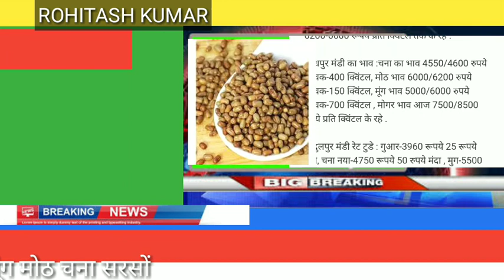12 जुलाई 2021 शाम तक जोधपुर अनाज मंडी भाव|| jodhpur mandi bhav today|| ग्वार सरसों सोयाबीन में तेजी